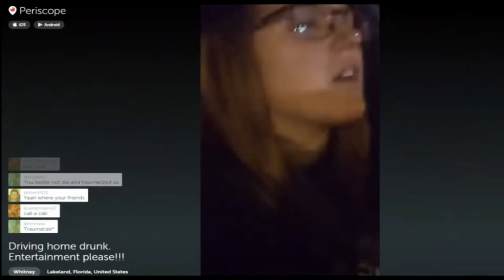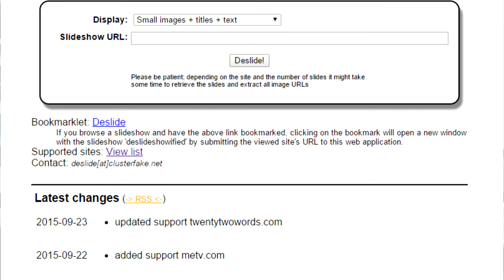Playboy Says No to Nudes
U.S. Cities Sinking